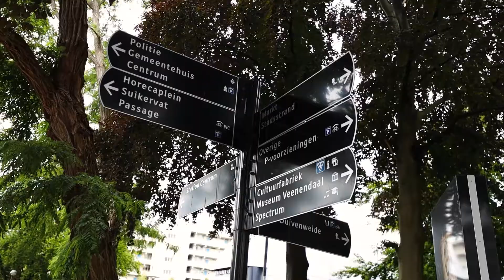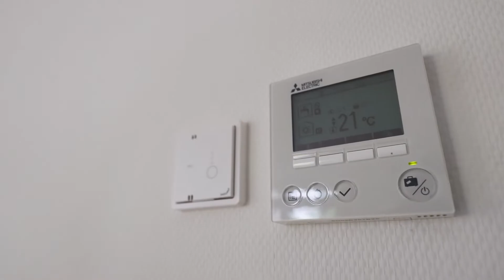Zuidpoort appartement type F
Voel je thuis bij Zuidpoort in Veenendaal.